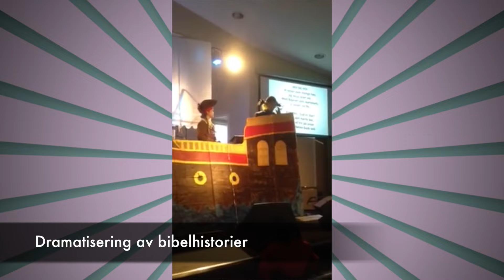SuperLørdag Promo 2015